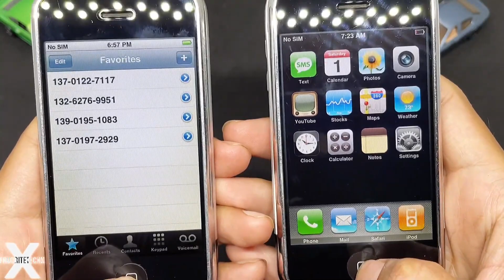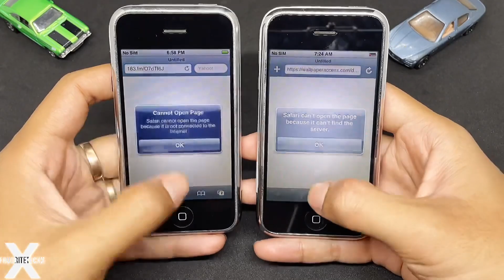iPhoneOS 1 not so different from iPhoneOS 2